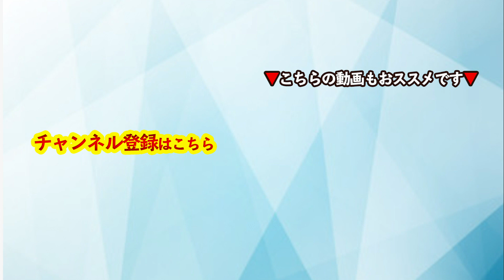【音声】コーチング 劣等感からの解放！成長の証を毎日確認せよ！〜365日エフィカシーを上げ続ける習慣